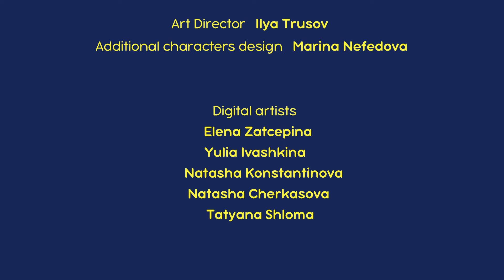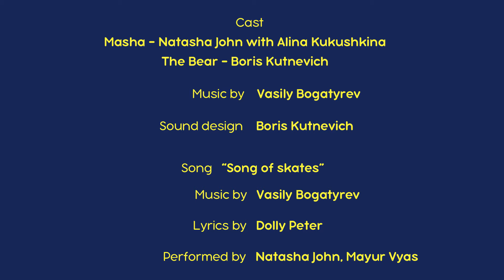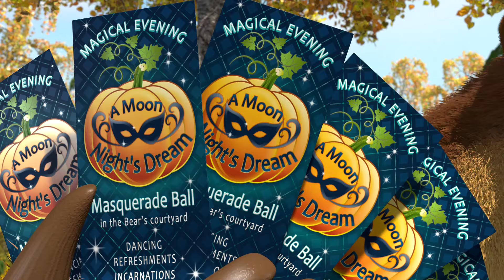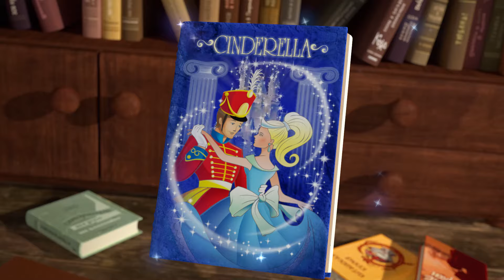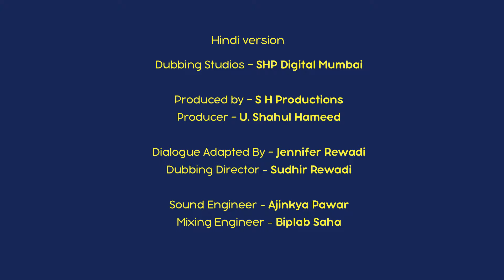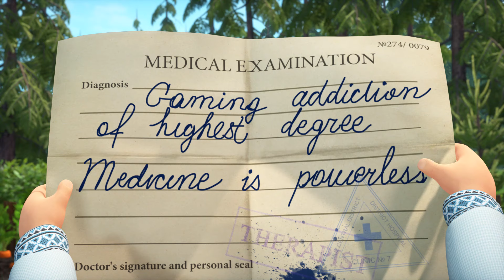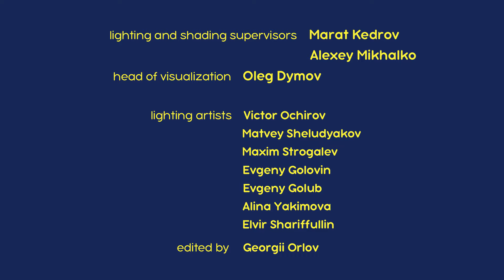माशा एंड द बेयर 👱‍♀️🐻 प्यार चारों तरफ है 💗 Masha and the Bear in Hindi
00:00 सुपरहिट गाना! 🎸💕 (एपिसोड 29)
6:18 बसंत में भालू 🌿 (एपिसोड 7)
12:29 बर्फ़ का जशन ⛸ (एपिसोड 10)
18:49 फ़सलों का त्यौहार 🎃✨ (एपिसोड 50)
25:21 खेल ख म! 📟🤪 (एपिसोड 59)